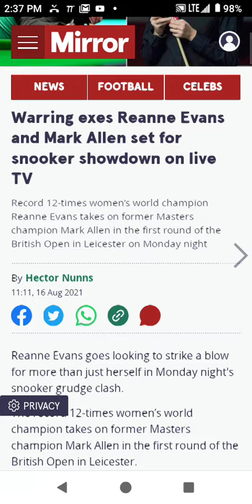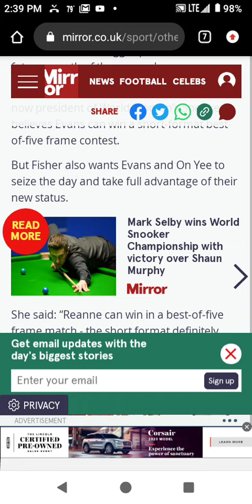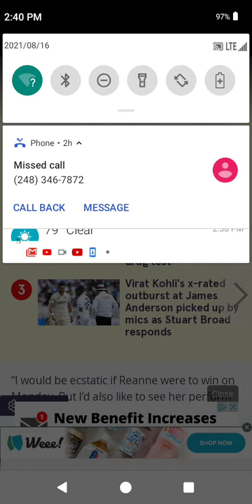Mark Allen Vs Reanne Evans ~ Mark Allen V Reanne Evans ~ Mark Allen And Reanne Evans